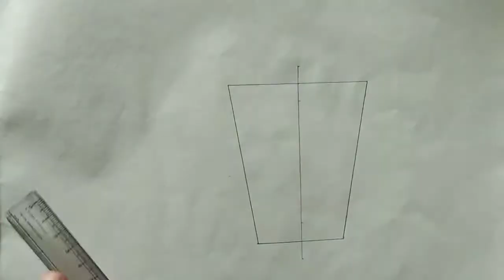Bucket Drawing#Sketch#Fine Art#Shaded#pencil art#लोहे की बाल्टी कैसे बनाये।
Learn how to make Bucket art with colours.

2B,4B,6B drawing